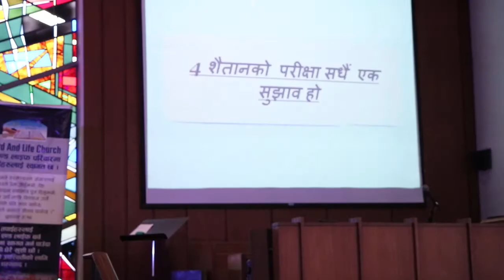शैतानको परीक्षा सधैं सुझाव हो. Pastor Binay Bhandari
When Jesus was tempted by devil,it was only suggestion.Whether to do that temptation was totally unto Jesus.Any temptation from devil is a suggestion.